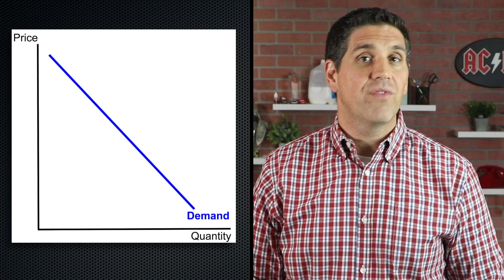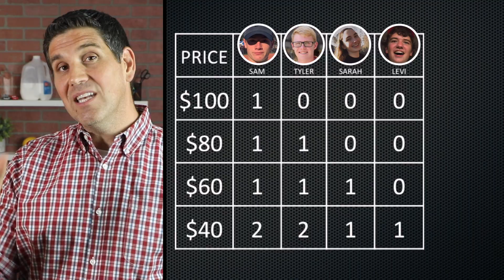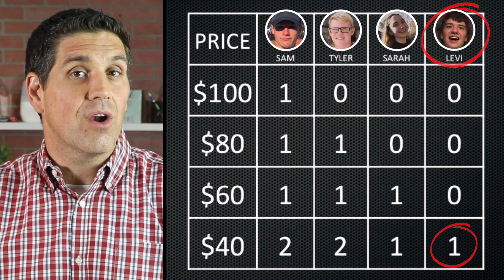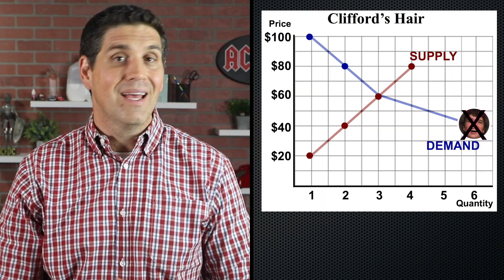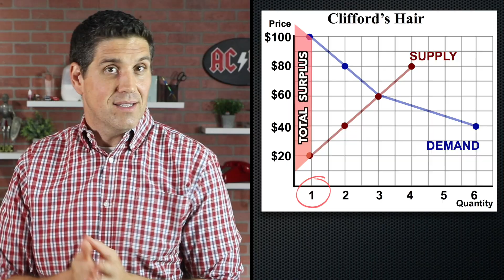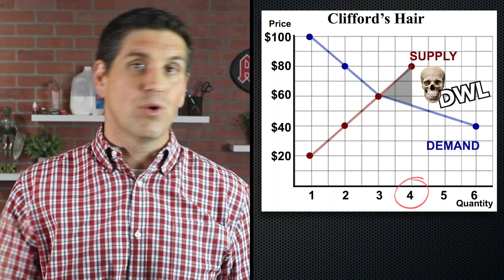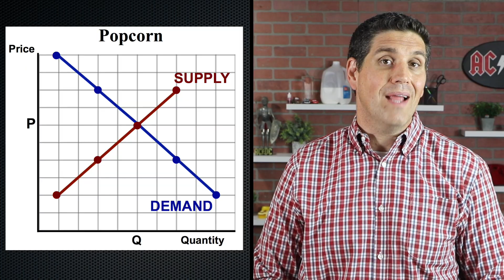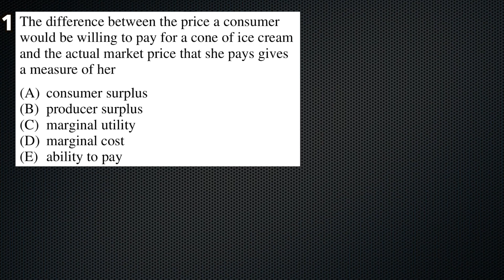Markets: Consumer and Producer Surplus- Micro Topic 2.6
Hey internet! Recently a student requested a lock of my hair. Weird huh? In this episode I talk about how competitive markets allocate resources and consumer and producer surplus. I also talk about inefficiency and deadweight loss. Make sure to practice calculating CS, PS, and DWL. Let me know if you think I should give this guy my hair.

Step 2: Create a free account
Step 3: Enroll in the free version (either AP or College)

The answers to the practice multiple-choice questions are below.
1. A
2. B
3. C